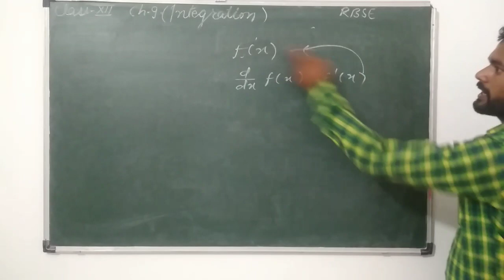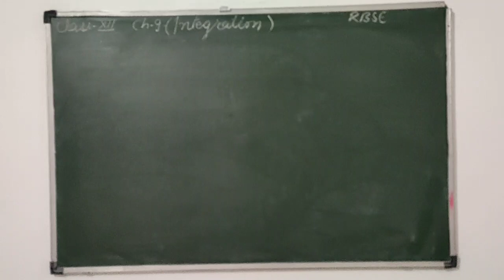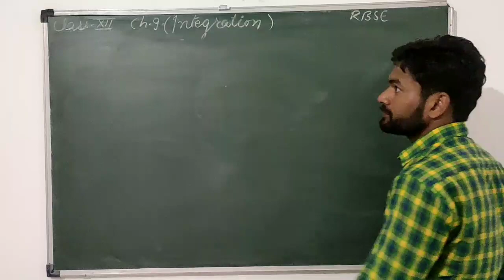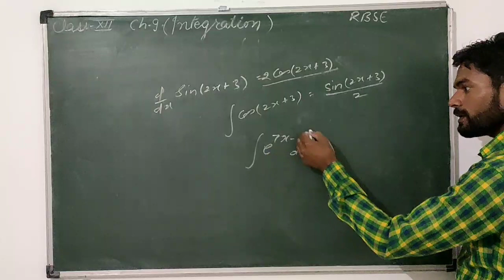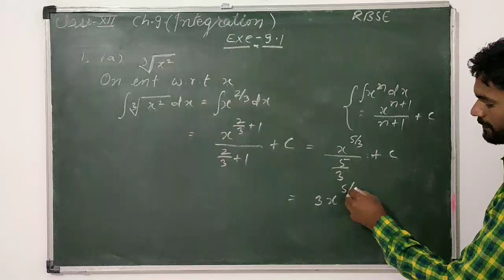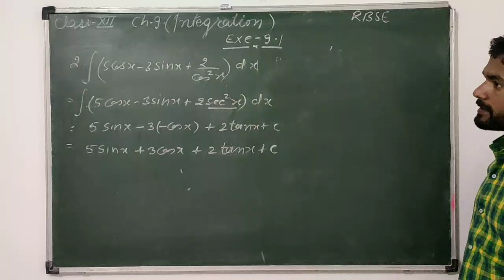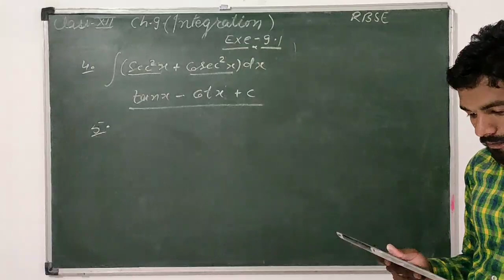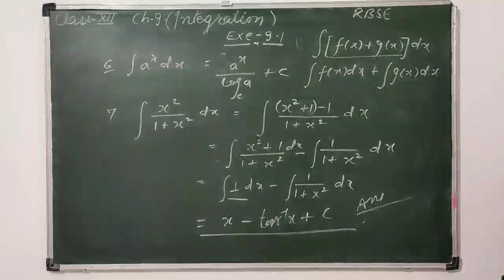Integration||RBSE BOARD||chapter-9 class 12th||new updates||Robin singh||2020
1. Indefinite integrals class 12
2. Indefinite integration class 12
3. Indefinite integration questions
4. Indefinite integration previous year questions
5. Indefinite integration class 12 important questions
6. indefinite integration problems with solutions
7. Indefinite integration important problems
8. Indefinite integration class 12 problems
9. How to solve indefinite integration problems easily
10. Indefinite integration class 12 basics
11. Indefinite integration important problems
12. Indefinite integrals important questions
13. Indefinite integrals questions and solutions
14. Indefinite integration questions and answers
15. Indefinite Integration